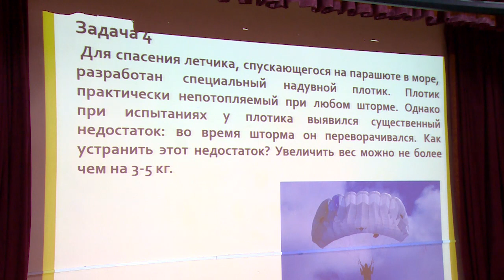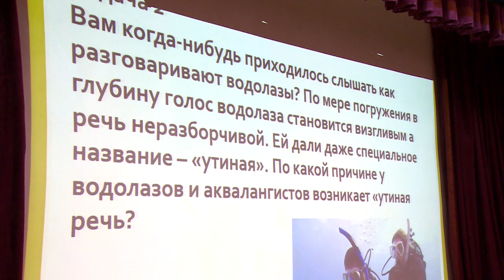«Креатив-бой» в центре «Лесная сказка»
Семь команд продемонстрировали смекалку, находчивость и способности в решении логических и изобретательских заданий